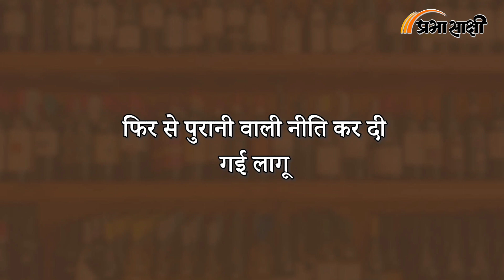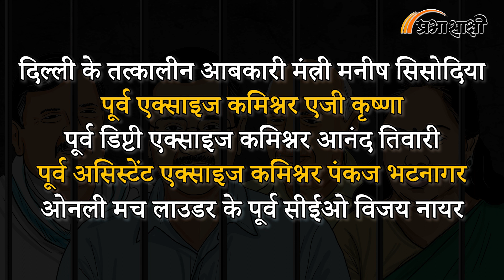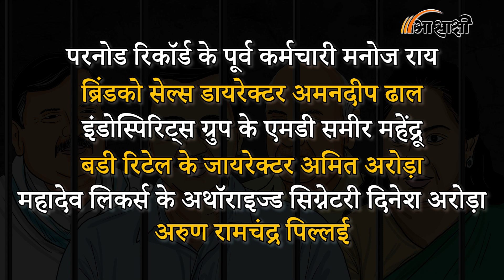What is Delhi Liquor Policy case Part 2 | कौन-कौन हैं घोटाले के मुख्य किरदार | Teh Tak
शराब के व्यापारियों को अनुचित लाभ दिए जाने की एवज में क्या मिला? उनसे धन मिला और उसका इस्तेमाल आपने गोवा और पंजाब के 2022 चुनाव में किया। इस रिपोर्ट में ये सारे इल्जाम लगाए गए। इस रिपोर्ट को एलजी ने सीबीआई को रेफर कर दिया। सीबीआई ने अपनी कार्रवाई शुरू की और एक के बाद एक आम आदमी पार्टी के नेता जेल जा रहे हैं। मनीष सिसोदिया, संजय सिंह के साथ ही के कविता की भी गिरफ्तारी हुई।